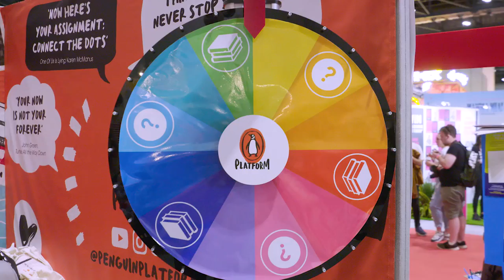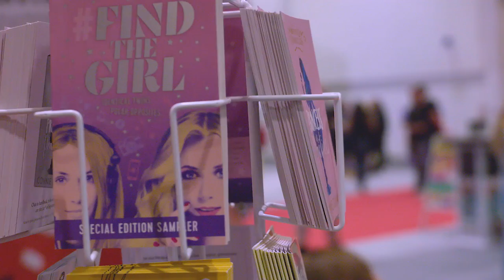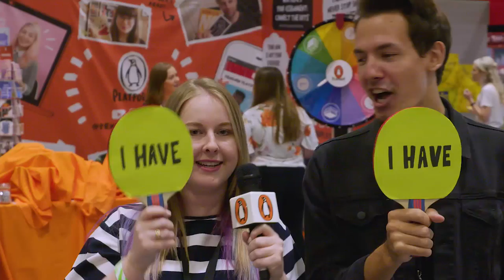NEVER HAVE I EVER at SitC 2018 📚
Do you do most of your reading on the toilet? We asked the hard questions at Summer in the City this year!

Sign up to our YA newsletter for more exclusive chapters, giveaways and the latest book news